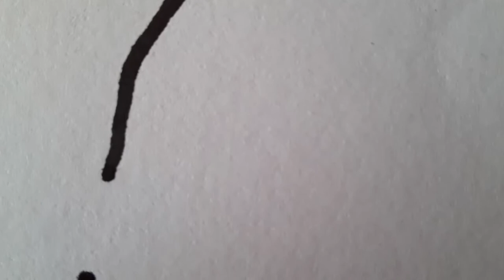Punto de partida IV ● Christian Wehrli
Punto de partida IV

Dibujo con tinta china: Christian Wehrli

"Esta musica es la cuarta composición surgida de ideas sobre las cuales improvisaba muchas veces en mi intimidad. A estas las utilizaba como un juego introductorio antes de ponerme a estudiar. Al encontrarme tiempo despues con esos bocetos, decidí componer distintas músicas, partiendo siempre de una misma idea."

Aqui les dejo los links de las tres primeras composiciónes:

Punto de partida I

Punto de partida II

Punto de partida III

Las partituras están totalmente disponibles para quienes quieran investigar y jugar con estas ideas.

Si quieren colaborar con futuras grabaciones, estoy en busca de mejor equipamiento técnico (principalmente cámaras, placas de sonido y micrófonos)

Si quieren realizar una donación lo pueden hacer por PayPal entrando al link que les dejo a continuación:

O tambien a travez de una transferencia bancaria. (Me escriben a Instagram, Facebook o por mail y les paso mi CBU)

Gracias por tomarse el tiempo de visitar mi canal y valorar este trabajo hecho con mucho amor y dedicación.

Christian Wehrli